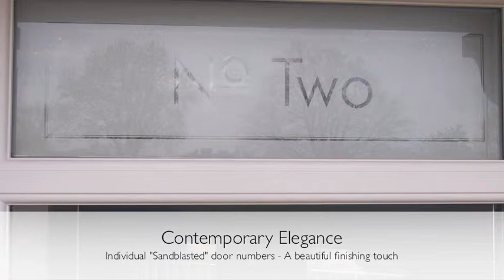Complete Window, Door and French Door Installation Binley Road Coventry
Elegant, contemporary new build homes built by Gallus Homes with Windows and Doors manufactured and fitted by Emperor Windows Coventry. 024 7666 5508